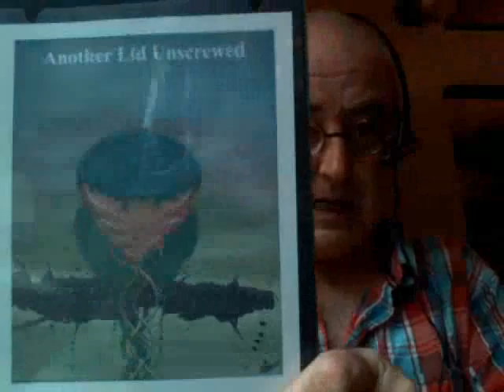Another Lid Unscrewed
Joey thanks his psychologist in this moving poem that involves hope and survival.